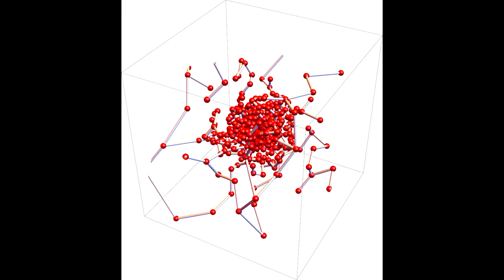Stereografická projekce rotace minimální kostry na 500 náhodných bodech na čtyřrozměrné kouli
Wolfram Mathematica